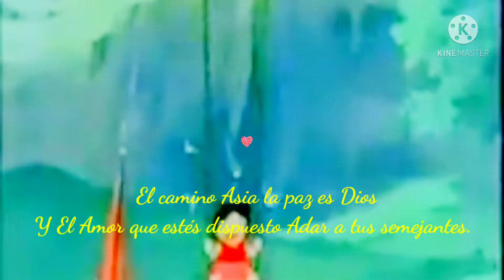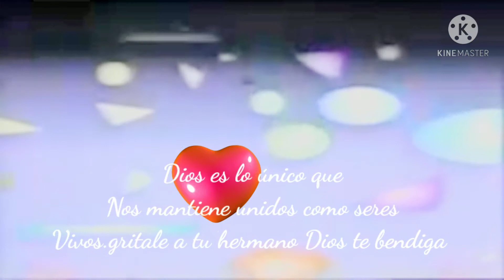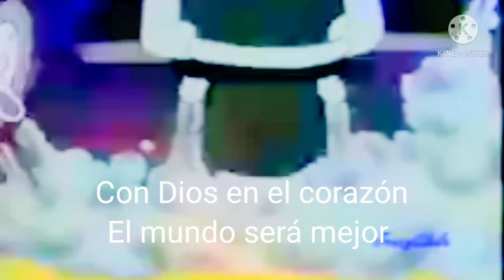Viajes en el tiempo de el año 1987